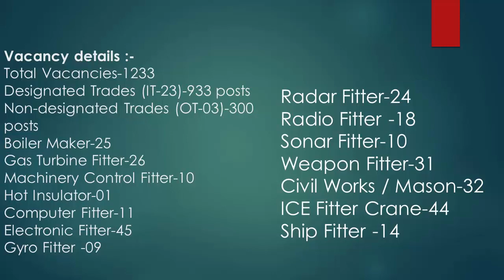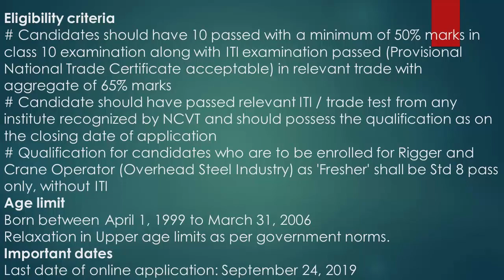1233 Apprentices posts for Naval Dockyard Recruitment 2019 Apply Now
1233 Apprentices posts for Naval Dockyard Recruitment 2019 Apply Now
Vacancy details :-
Total Vacancies-1233
• Designated Trades (IT-23)-933 posts
• Non-designated Trades (OT-03)-300 posts
• Boiler Maker-25
• Gas Turbine Fitter-26
• Machinery Control Fitter-10
• Hot Insulator-01
• Computer Fitter-11
• Electronic Fitter-45
• Gyro Fitter -09
• Radar Fitter-24
• Radio Fitter -18
• Sonar Fitter-10
• Weapon Fitter-31
• Civil Works / Mason-32
• ICE Fitter Crane-44
• Ship Fitter -14
Eligibility criteria
• Candidates should have 10 passed with a minimum of 50% marks in class 10 examination along with ITI examination passed (Provisional National Trade Certificate acceptable) in relevant trade with aggregate of 65% marks
• Candidate should have passed relevant ITI / trade test from any institute recognized by NCVT and should possess the qualification as on the closing date of application
• Qualification for candidates who are to be enrolled for Rigger and Crane Operator (Overhead Steel Industry) as 'Fresher' shall be Std 8 pass only, without ITI
• Check the notification for details of the educational qualification for the posts.
Age limit
• Born between April 1, 1999 to March 31, 2006
• Relaxation in Upper age limits as per government norms.

Important dates
• Last date of online application: September 24, 2019